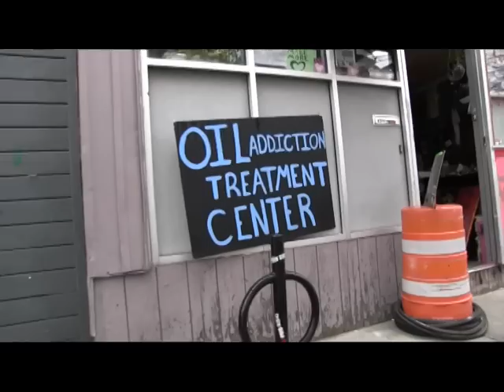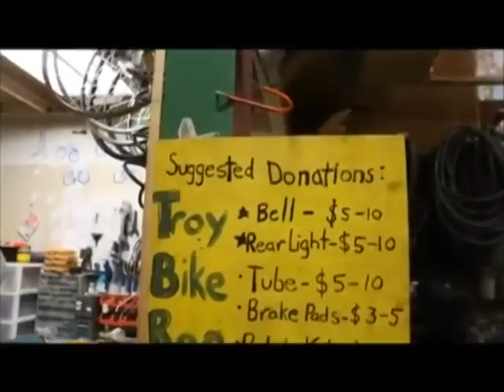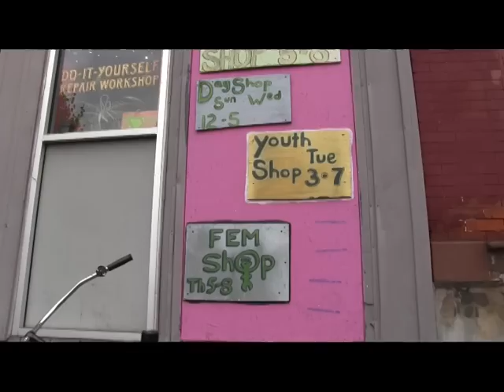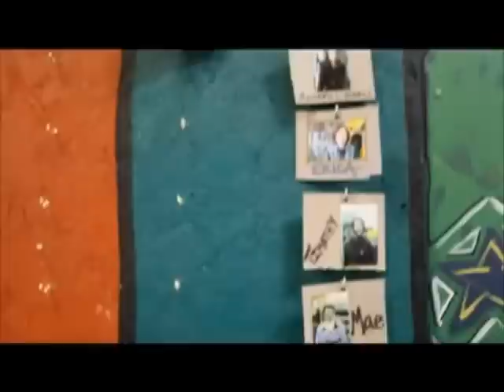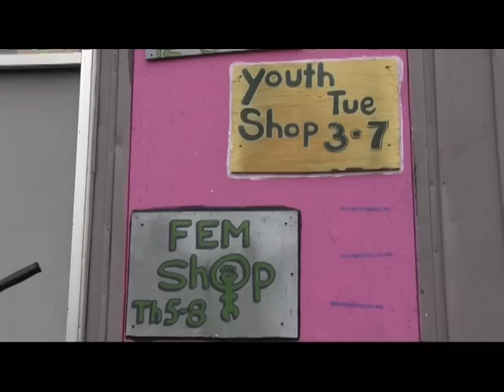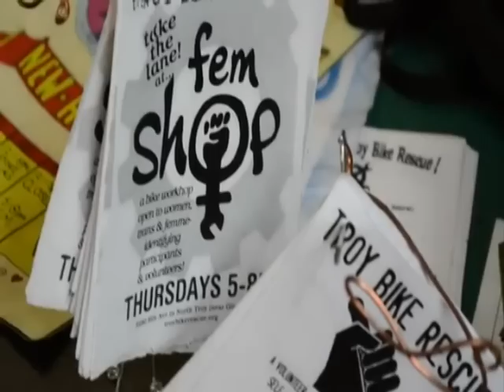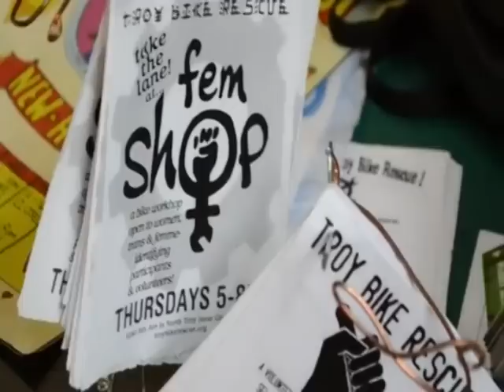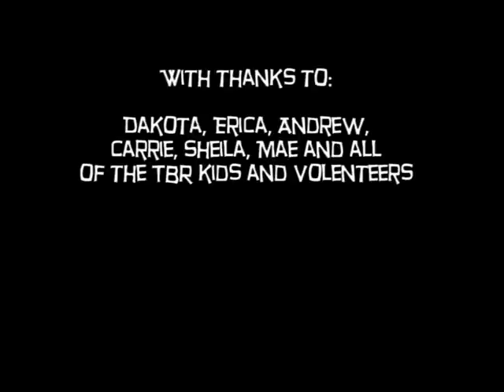Troy Bike Rescue Documentary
A documentary about TBR By RPI students :)